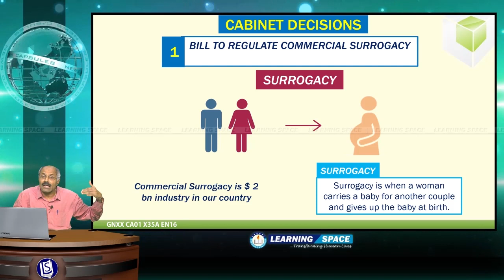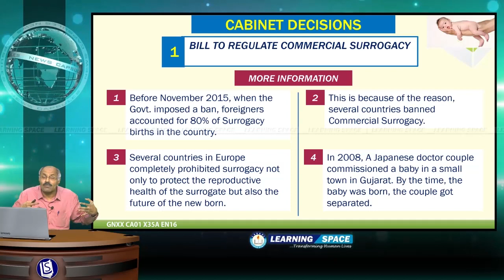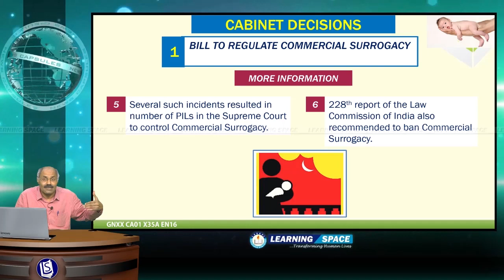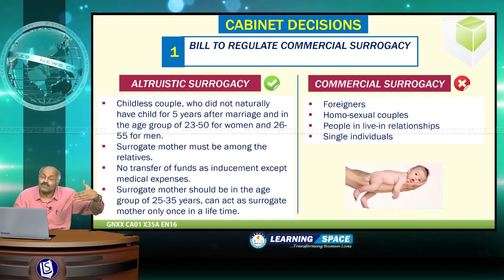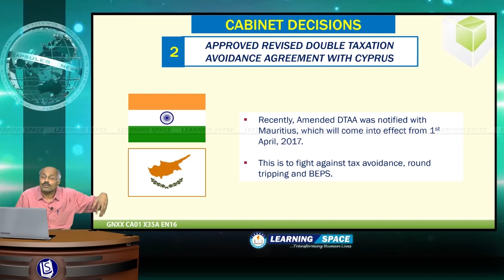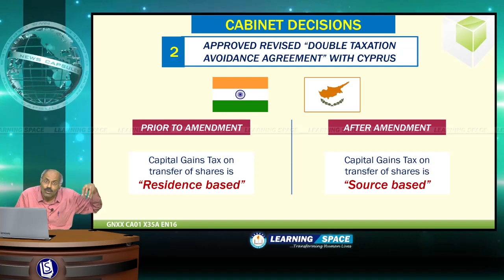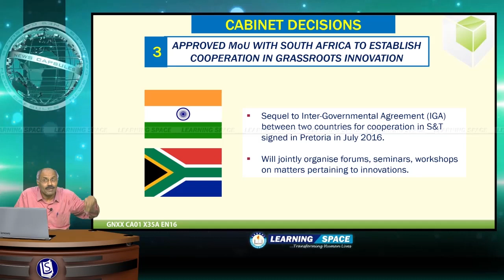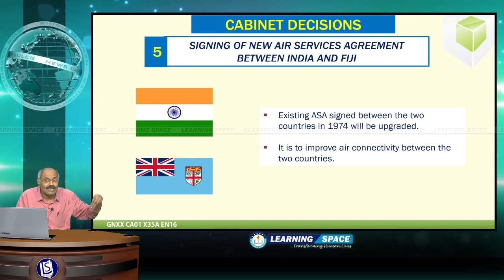Current Affairs "SURROGACY & CABINET DECISIONS" Capsule-1 of 35th Week(29th Aug to 4th Sep)of 2016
This video is on “SURROGACY & CABINET DECISIONS” and “Capsule-1” for the period of 29th Aug to 4th Sep, 2016.